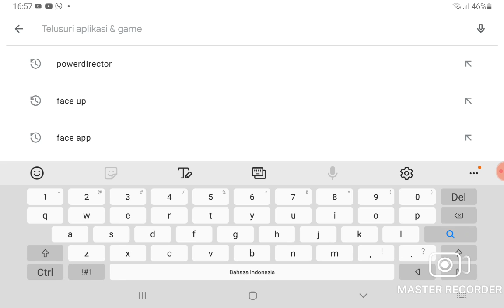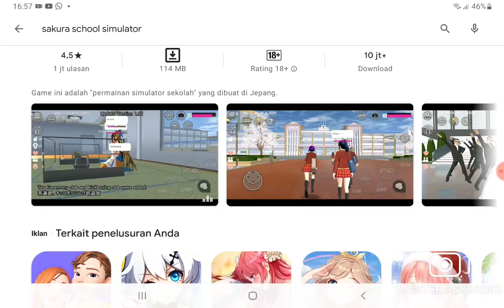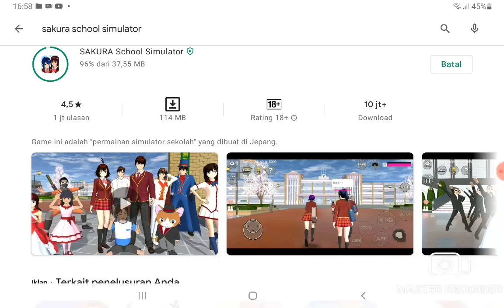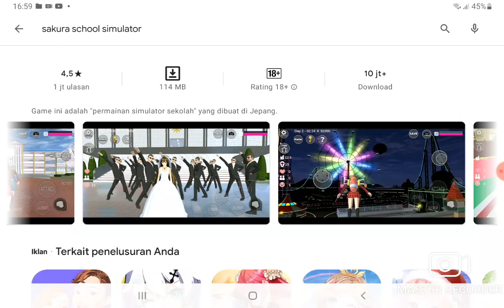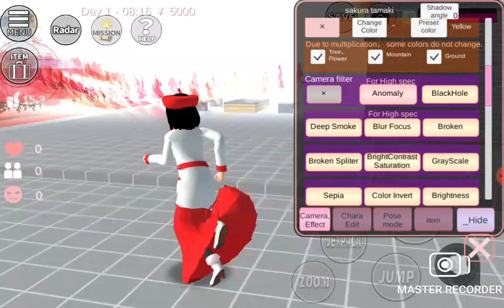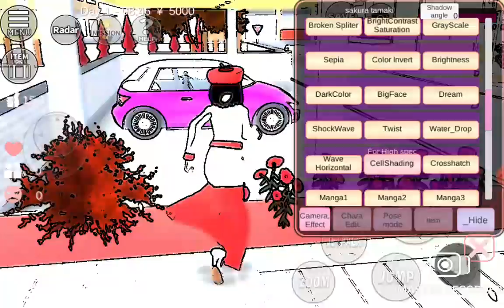updeat terbaru di sakura school simulator ver.038.15